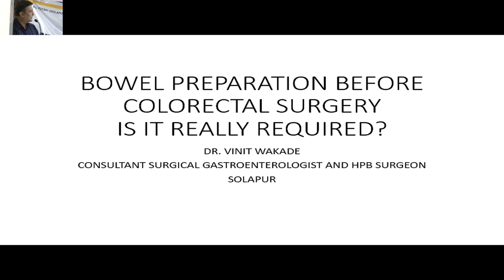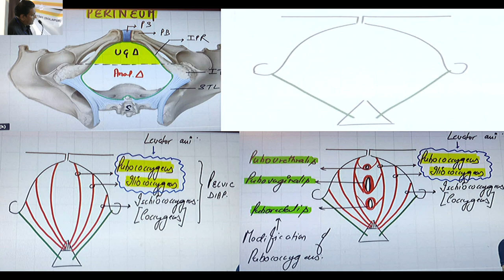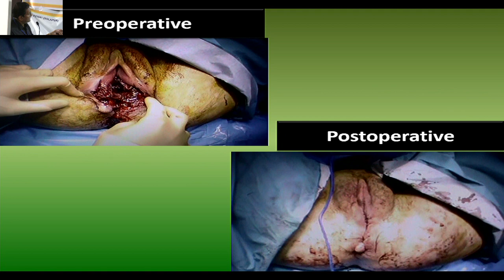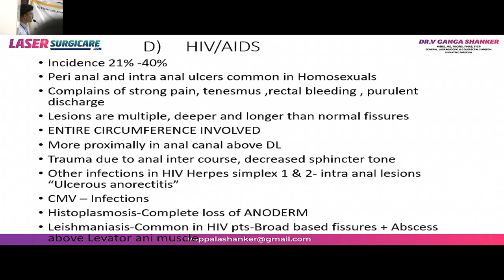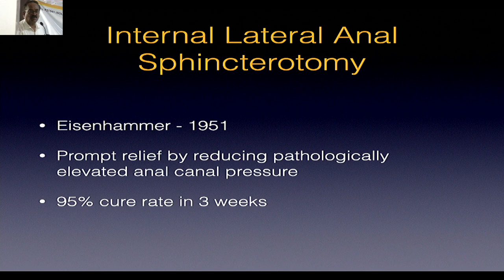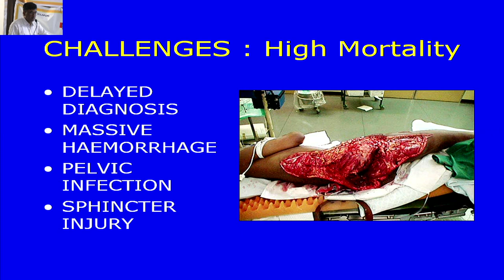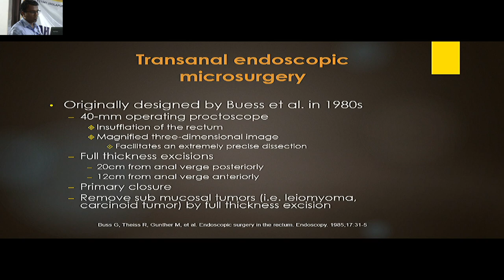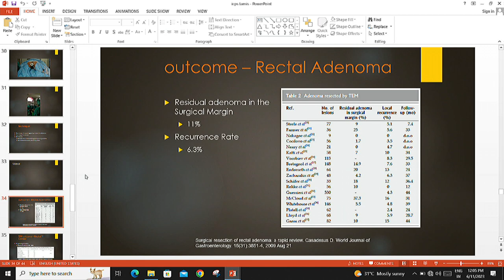Coloprocto Vision 2023 Day 02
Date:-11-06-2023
@ Nobel Hospital,Solapur